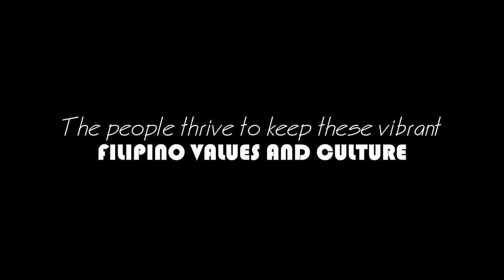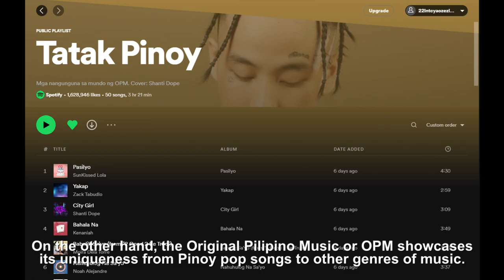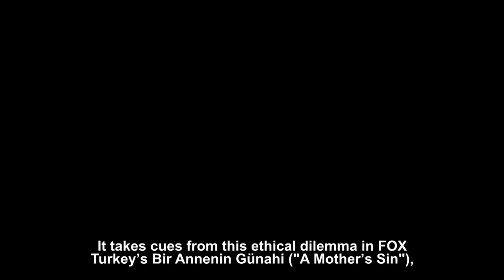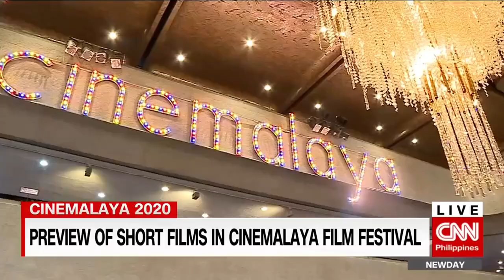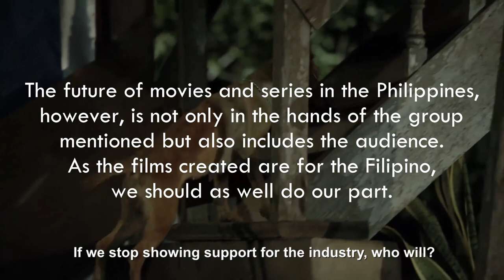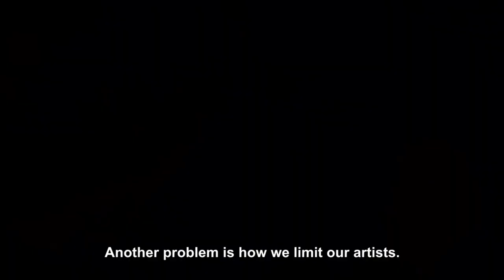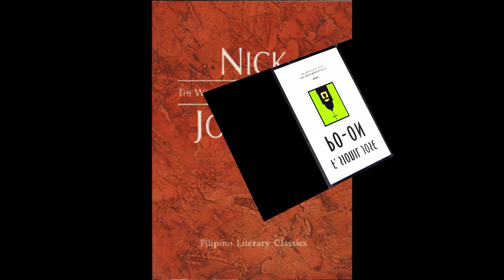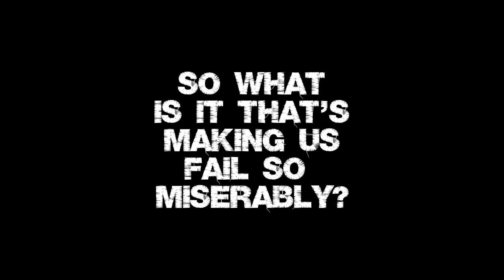WALKING THROUGH THE PHILIPPINE CULTURES AND VALUES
This video is a final requirement for Philippine Popular Culture.
Some contents of the video such as images and clips were taken from various sources.

Our group would like to give credit to the following: ABS-CBN News, ABS-CBN Star Cinema, GMA News, CNN Philippines, Rappler, Gayyem Ben, Olympics, National Museum of the Philippines, JODDY BAUTISTA, R2D2 Marohom, Spider Rodas, Daniel Marsh, Dave Sunburn,
The Straits Times, Alliv Samson, Making it happen Vlog, The Kinaray-a Chronicle, Yasuhiro Morinaga, royalhartigan, The Philippines Showbiz List, DIAFA, Haidee Network, etc.

Audio Used:
Soft drama and Melancholy by AShamaluevMusic